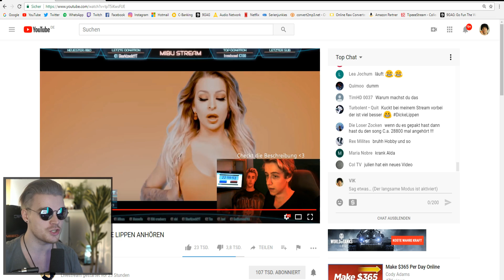24 STUNDEN "KATJA KRASAVICE - DICKE LIPPEN"